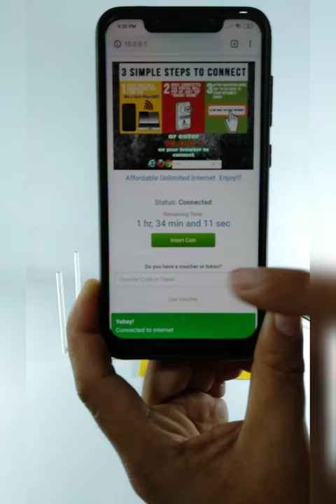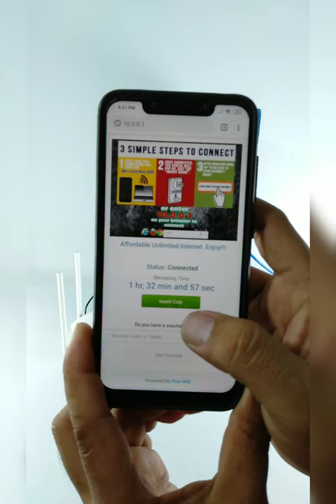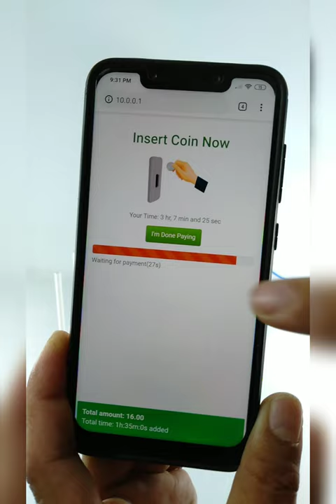Piso WiFi Vending Machine Tutorial How to Connect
➡️Piso Wi-Fi Vending Machine🔥💯
➡️Make Money Using Your Internet Connection.

Good Upgrade to your existing business
Attract more Customers and Generate more income

Best on High Populated Places like:

➡️Hotels
➡️Boarding House
➡️Sari-sari Store
➡️Restaurant
➡️School Area
➡️Bus/Jeep Terminal
➡️Plaza/Playground
➡️Market Area
➡️Or at Home/Subdivisions

*Prices may vary on your location.
*Internet not included
*Upgradable

Main Features:
☑Paperless (New)
☑Pause costumer's time
☑Adjust Rate and Time
☑Customizable Web Portal
☑Mbps Speed limiter for each user
☑Traffic-shaping(anti-lag for games)
☑Block Porn sites
☑up to 200 users
☑Admin access
☑Payment History

Blulink Piso Wifi Negosyo

-The user connects to the Wi-Fi network of the machine.
-After connecting to the Wi-Fi network, a webpage will open with an INSERT COIN button.
-The user taps the INSERT COIN button and his phone will beep.
-The user will insert coin and his credits will be converted to surfing time.
-The user is now connected to the internet